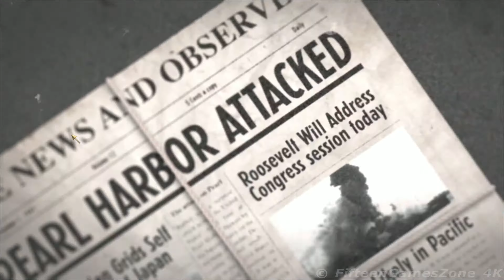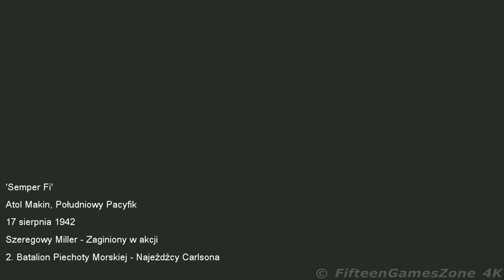Call of Duty World at War PL [14-11-2008] │ FifteenGamesZone 4K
Spis rozdziałów:
00:02:51 - MISJA 1:  "Semper Fi"                   (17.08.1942)
00:12:53 - MISJA 2:  "Mały opór"                   (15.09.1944)
00:23:00 - MISJA 3:  "Twarde lądowanie"     (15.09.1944)
00:36:29 - MISJA 4:  "Wendeta"                      (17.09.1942)
00:55:47 - MISJA 5:  "Ich kraj, ich krew"        (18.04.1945)
01:06:10 - MISJA 6:  "Spalić ich"                     (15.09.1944)
01:11:18 - MISJA 7:  "Nieugięty"                     (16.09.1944)
01:19:59 - MISJA 8:  "Krew i żelazo"              (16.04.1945)
01:31:01 - MISJA 9:  "Stalowe koło"               (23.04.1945)
01:39:50 - MISJA 10: "Wykwaterowanie"      (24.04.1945)
01:49:12 - MISJA 11: "Black Cats"                 (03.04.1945)
02:01:58 - MISJA 12: "Miotacz i korkociąg" (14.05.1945)
02:12:37 - MISJA 13: "Punkt przełamania"   (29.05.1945)
02:32:12 - MISJA 14: "Serce Rzeszy"            (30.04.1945)
02:42:02 - MISJA 15: "Upadek"                      (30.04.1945)

zobacz więcej ...